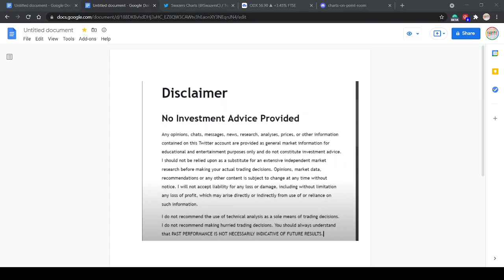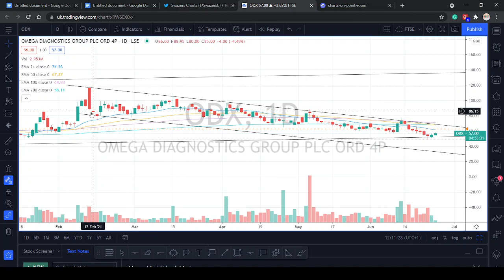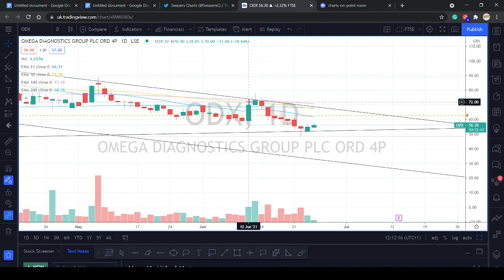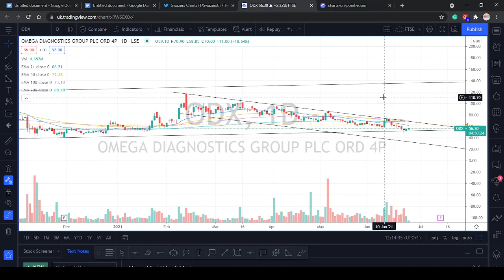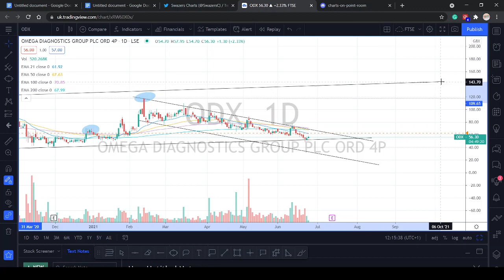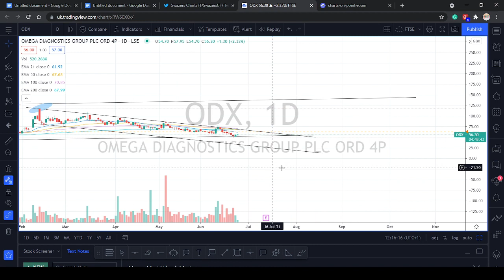What's next for ODX Omega Diagnostics PLC.